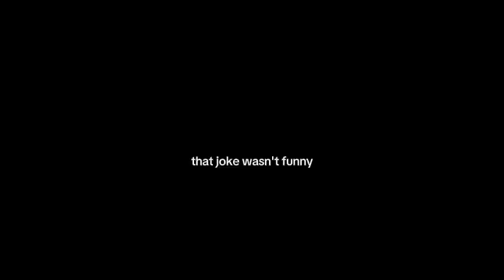I couldn't think of a title (Transformers YTP)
Genuinely couldn't think of one

Have a mediocre YTP I made for the lolz